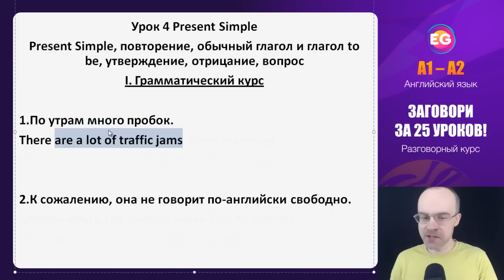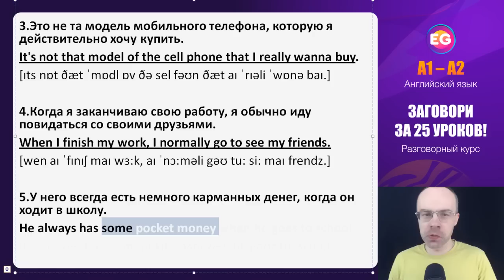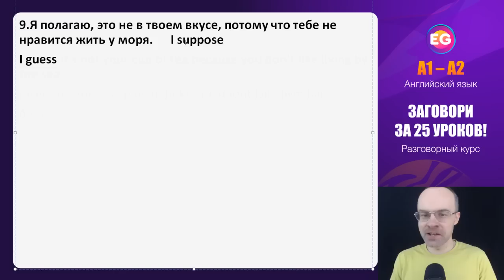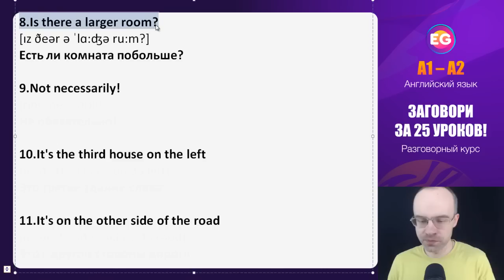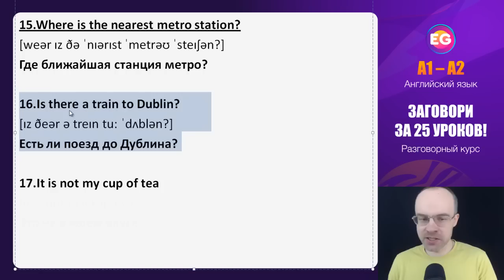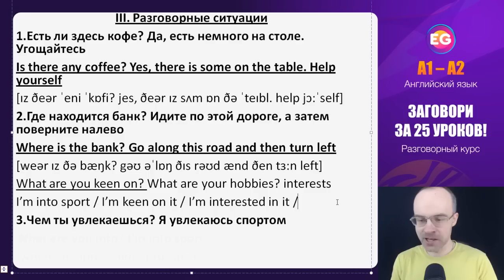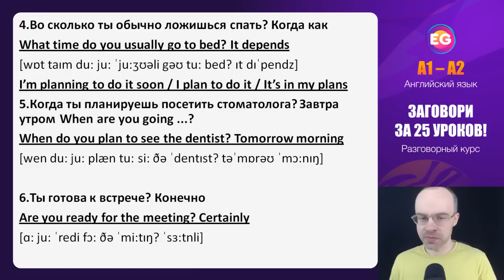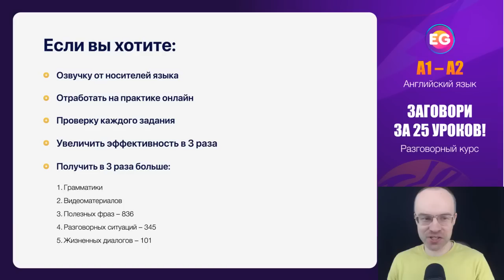РАЗГОВОРНЫЙ КУРС - ЗАГОВОРИ ЗА 25 УРОКОВ A1-A2 УРОК 4. УЧИМ АНГЛИЙСКИЙ ЯЗЫК. КУРСЫ АНГЛИЙСКОГО ЯЗЫКА